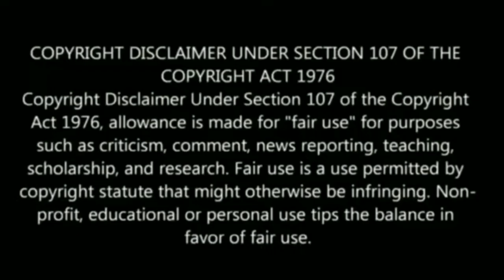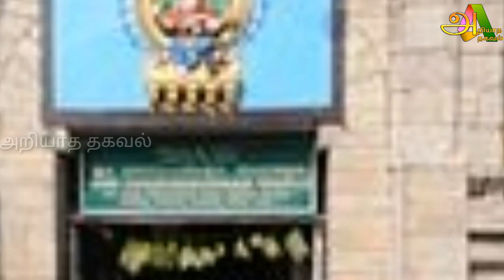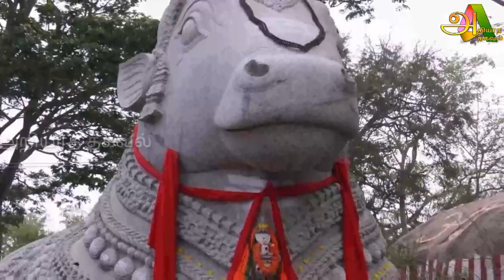மகிசூரின் மகா பிரம்மாண்டம் ! மக்கள் கூட்டம் அலைமோத காரணம் !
Tamil pesu

Like பண்ணுங்க
Share பண்ணுங்க

Samundi,samundi Tamil,samundi Tamilnadu, samundi history in Tamil, history of samundi,samundi varalaru, samundi varalaru Tamilnadu,